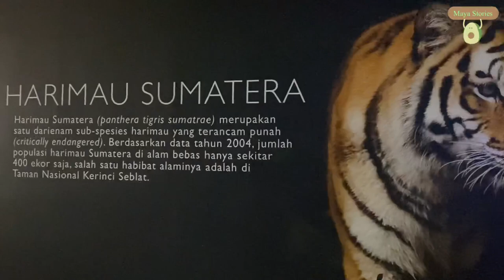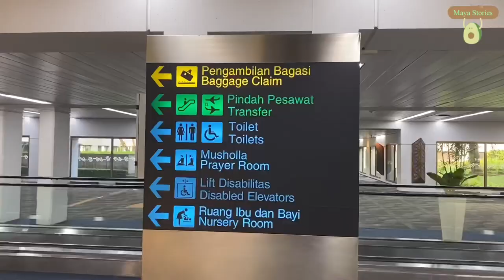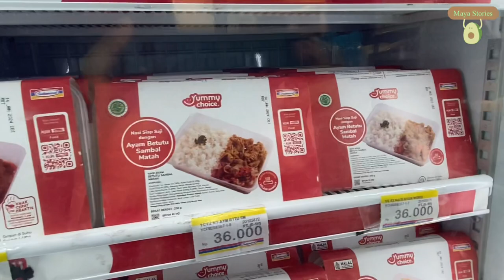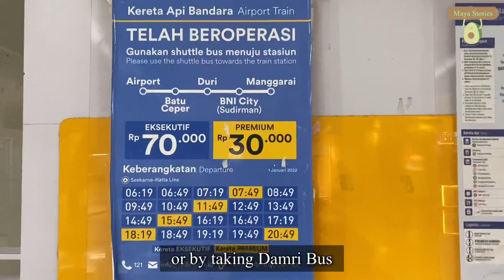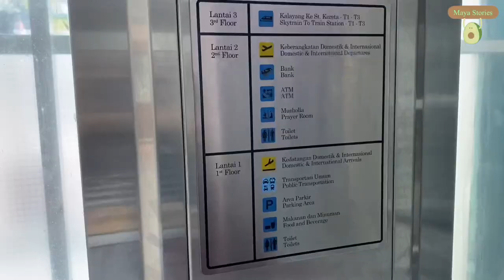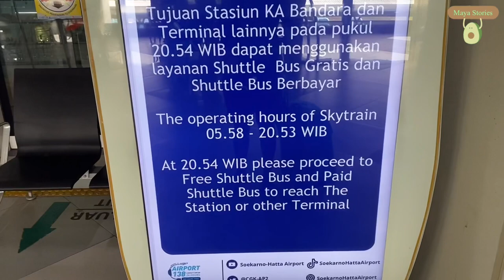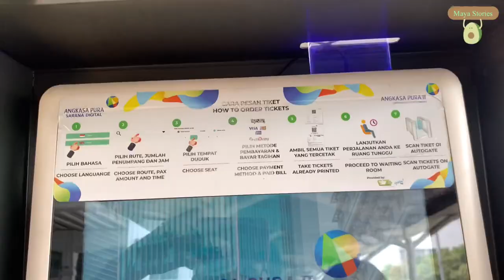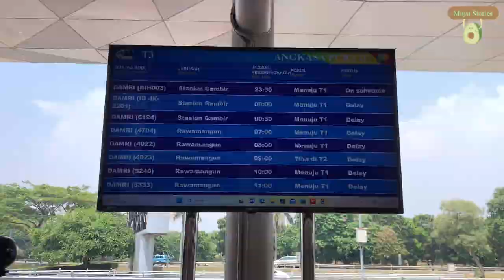How to Take Damri Public Bus from Soekarno Hatta Airport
00:00 DJB airport, Jambi
00:50 jambi to Jakarta flight
01:31 arriving at T2 Jakarta
02:36 locker at CGK
03:02 how to get out from airport by public transport
03:18 how to travel in between terminals at CGK
03:52 how to take skytrain in soekarno hatta airport
06:13 how to get out from soekarno hatta airport
06:38 how to buy damri bus ticket